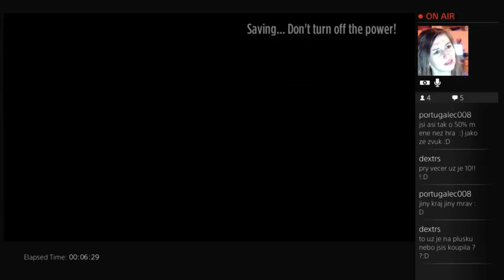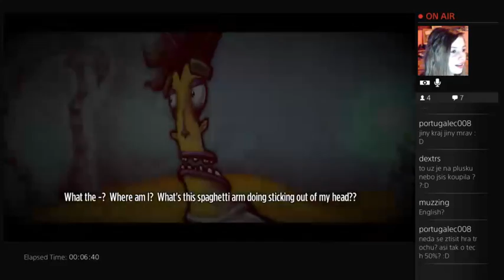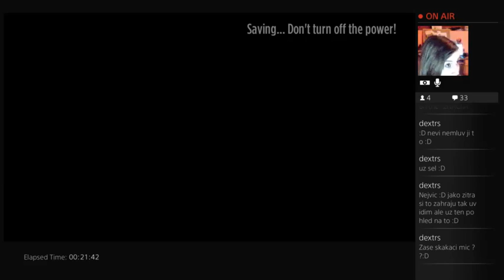Stick it to the Man (PS4) - záznam streamu #1 /R-e-n/